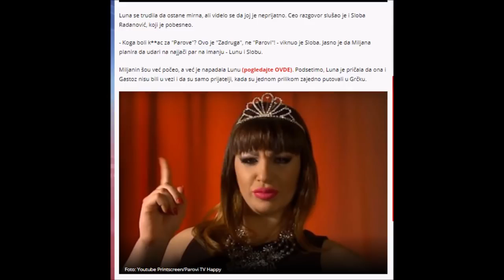Miljana progovorila o Luni i Gastozu